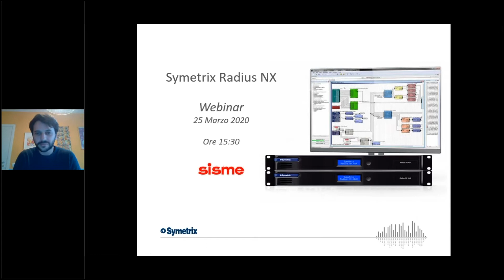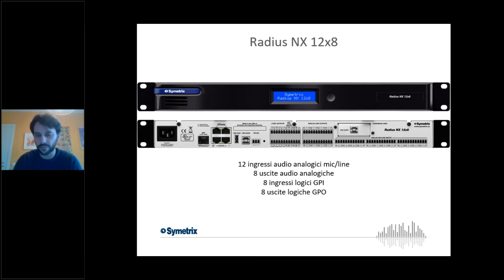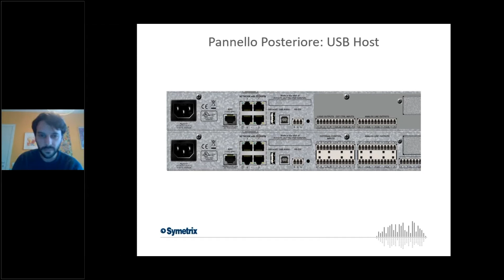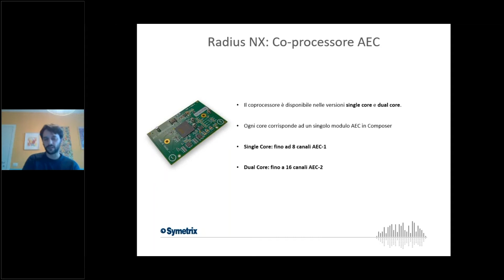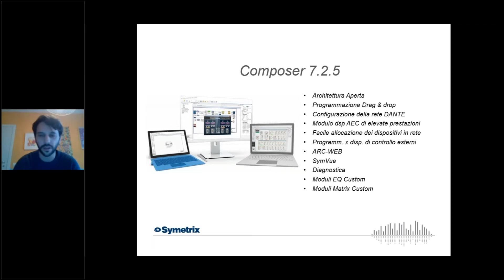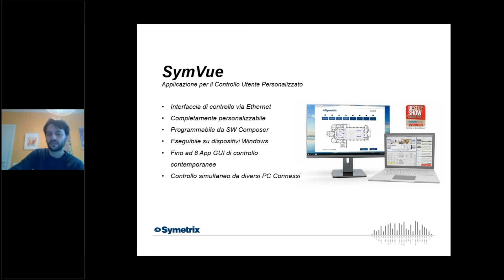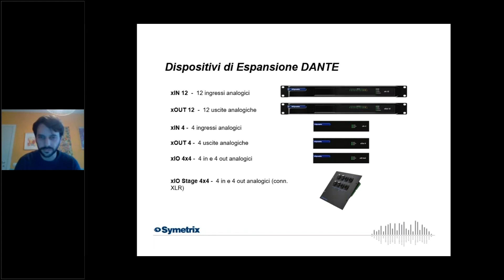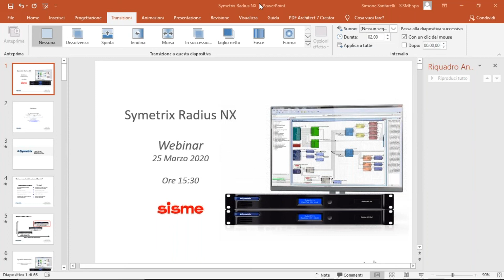Webinar Symetrix Radius NX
Scopri come usare al meglio i Radius NX di Symetrix; i DSP che fanno fare un salto in avanti all’elaborazione digitale del segnale audio e che sono diventati i componenti principali dei sistemi AV di rete caratterizzati da flessibilità, affidabilità e prestazioni sonore eccellenti.